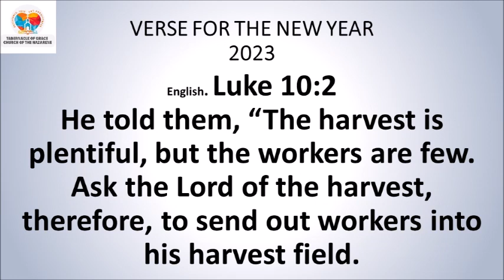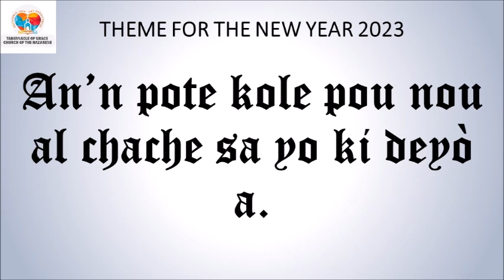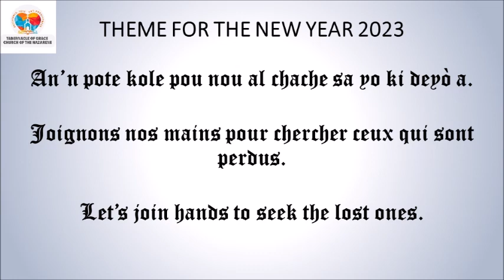DEVOSYON MATINAL / MORNING DEVOTIONAL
DEDVOSYON MATINAL
AN KREYÒL 2zyèm Sezon 2023🆕
Sr. Guirlaine Privat

*Miche 7:18*
Pa gen bondye tankou ou, ou menm ki padonnen mechanste ti rès ki rete nan pèp ou a, ou menm ki pa gade sou sa yo fè ki mal. Ou pa fache pou tout tan. Ou pran tout plezi ou nan gen pitye pou moun.
*Panse jounen an:* Fè eksperyans ou ak Bondye l’ap pran tan’l poul padonen’w ak fèw gras.